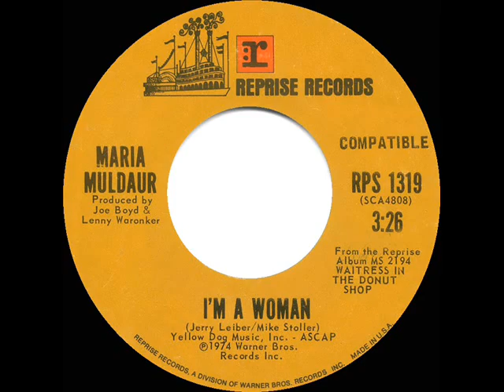1975 HITS ARCHIVE: I’m A Woman - Maria Muldaur (stereo single version)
In contrast to Peggy Lee’s more bluesy 1963 charted release ), Maria really rocked this Leiber & Stoller song. The original LP track runs longer and includes more of Paul Butterfield’s harp solo

Pop Chart Peaks: Billboard 12, Cash Box 24, Record World 33 - A/C Peak: 4

Released on stereo 45 single Reprise 1319 - I’m A Woman (Jerry Leiber-Mike Stoller) by Maria Muldaur, produced by Joe Boyd & Lenny Waronker